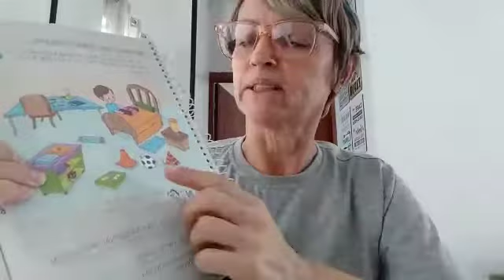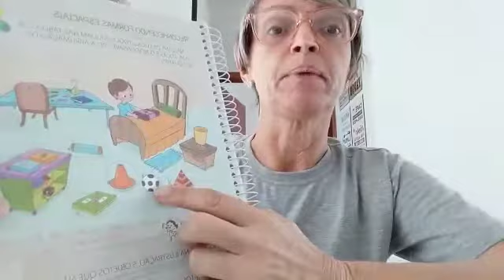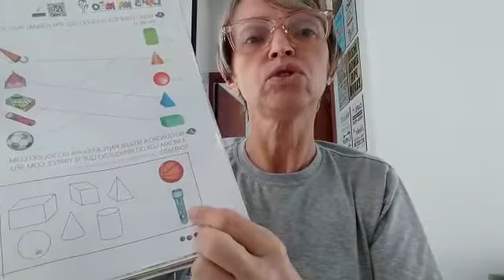Matemática- Livro didático -Formas espaciais - 1o ano B